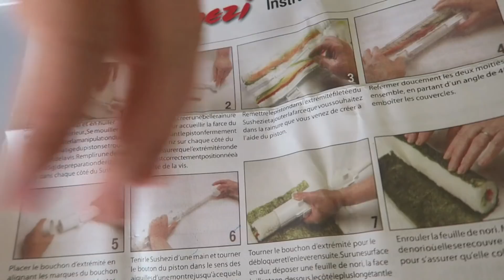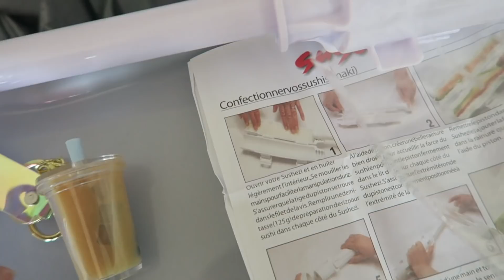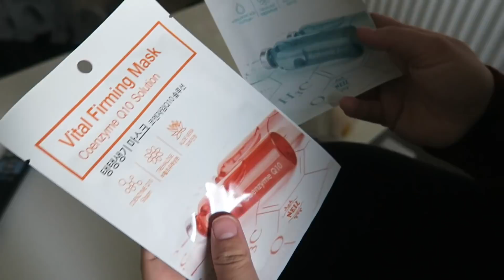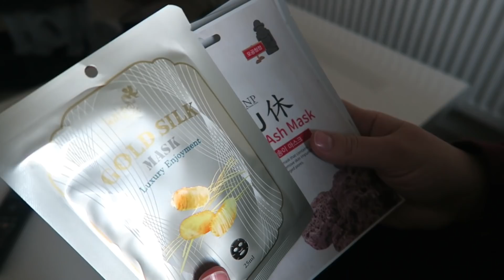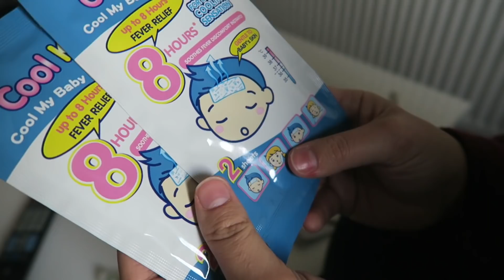Vlogmas #2🎄Maseczki z Tajlandii🎄Niemowlęcy sweterek świąteczny🎄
I oto on.Vlogmas 2019 #2,na który serdecznie zapraszamy wraz z moją córcią Dominiką.Uwielbiamy czas oczekiwania do świąt, całą tą otoczkę która dla nas magiczna, światełka które są wszędzie,sto Mikołai chodzących po ulicach, muzykę świąteczną która co roku jest ta sama. wszystko to,aby 24.12 usiąść przy stole z rodziną i zjeść tą jedyną kolację w roku, która w żadnym innym dniu nie smakuje tak bardzo,jak w Wigilię 🎄🎄🎄Kocham święta i okres adwentowy i w tym roku jest dla nas wszystkich wyjątkowy,bo obchodzimy go z nowym pokoleniem w naszej rodzinie z moim wnuczkiem Lukaskiem, któremu chcemy zbudować piękne wspomnienia,chcemy przekazać nasze tradycje i mamy nadzieję, że w każde święta będzie czuł to,co my teraz ❤️

FILM  PODLEGA PRAWOM AUTORSKIM I PRAWIE POKREWNYM.NIEUPRAWNIONE I NIEZGODNE Z POWYŻSZYMI ZASADAMI UŻYCIE FILMU NARAZI SPRAWCĘ NA KONSEKWENCJE PRAWNE.ZGODNIE Z ARTYKUŁEM 116 I 117 USTAWY O PRAWIE AUTORSKIM I PRAWIE POKREWNYM.
NIEUPRAWNIONE ROZPOWRZECHNIANIE,ZWIELOKROTNIANIE W CELU ROZPOWRZECHNIANIA CUDZEGO FILMU/UTWORU,PODLEGA KARZE POZBAWIENIA WOLNOŚCI DO LAT 2 ORAZ KARZE OGRANICZENIA WOLNOŚCI LUB GRZYWNIE.